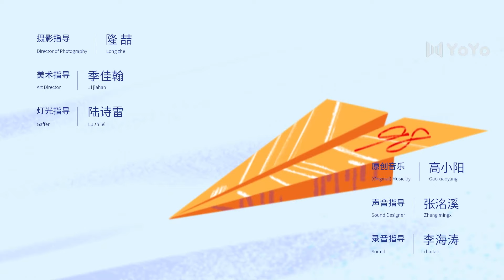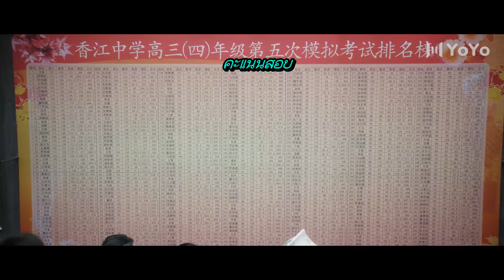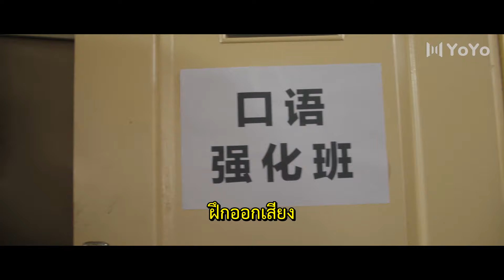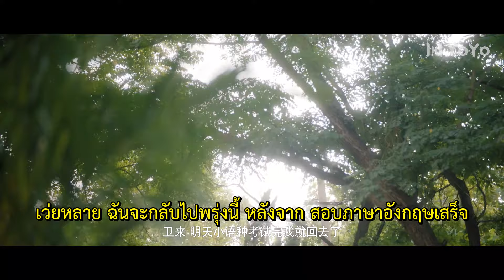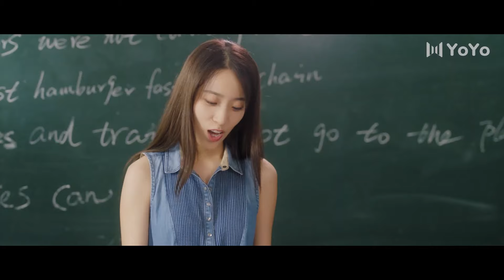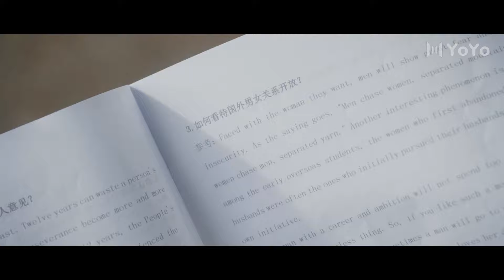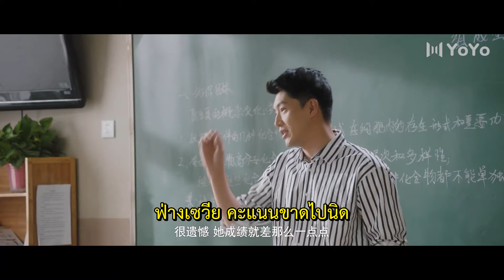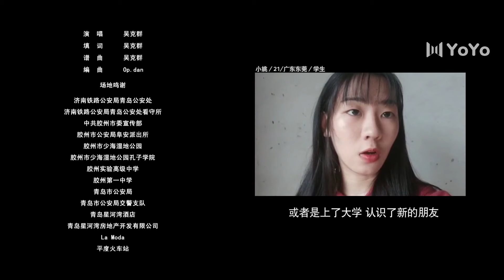หนุ่มซิ่ล & สาวซ้ำ 15 | Don't Leave After School(Li Tingting, Yao Chi)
Drama Name:
Also known as:放学别走,หนุ่มซิ่ว & สาวซ้ำ